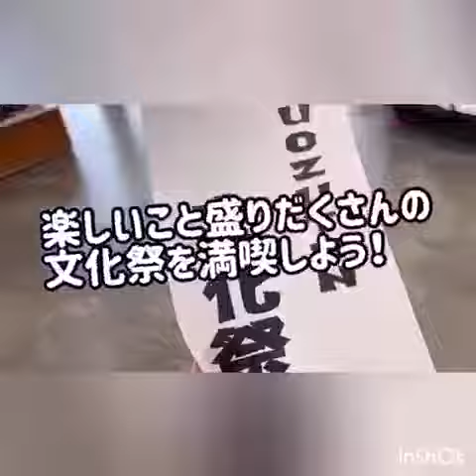【１１月】魚津店イベント紹介ムービー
2019年7月 GRAND OPEN！魚津店

魚津店１１月の週末イベント告知ムービーです！！
スタッフ手づくりの楽しい動画をぜひご覧ください🎶